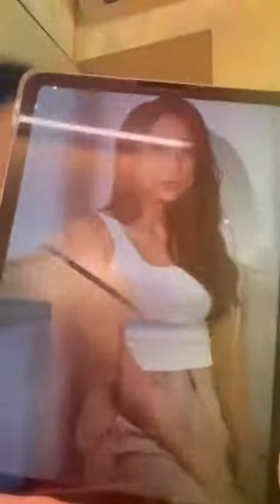Channel IG Live｜嘉賓：林倩甯 Melissa ❤️⭐️⭐️ 她第一首派台作品《過路邊》｜最想同Jay Fung溤允謙及陳蕾合作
Channel IG Live｜嘉賓：林倩甯  Melissa ❤️⭐️⭐️

林倩甯 Melissa是2022年香港本地獨立女歌手，自小熱愛表演和喜歡廣東歌，讀書時期不時參加歌唱比賽，十四歲便與唱片公司簽約，後因公司人事變動，便決意繼續升學。音樂這條路對她來說一點都不容易，曾經歷一段長時間的等待期。主修中文教育的她，畢業後躲進安穩的教育工作，期間亦曾任空姐，並在不同場合擔任駐唱歌手。
機緣巧合下，Melissa今年遇上了她第一首派台作品《過路邊》的作曲及填詞人Lava Yim，便成就了這次合作，也圓了她的夢，推出第一首個人單曲。 9/8晚上10:30，Melissa 將會在Hong Kong Singer Channel的IG 👉🏻👉🏻hkscchannel 直播，分享自己的故事，記住入去齊齊chat！約定大家！
HONG KONG SINGER CHANNEL
💛唱出心聲💛活出生趣💛音樂｜生活｜電影💛
Follow我哋👇🏻👇🏻🥰🥰
▶️Facebook: Hong Kong Singer Channel